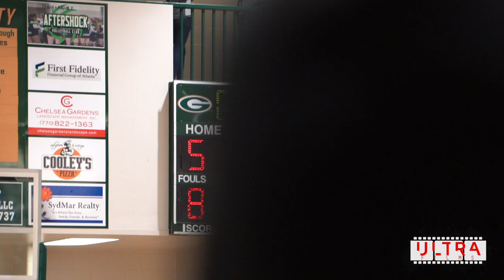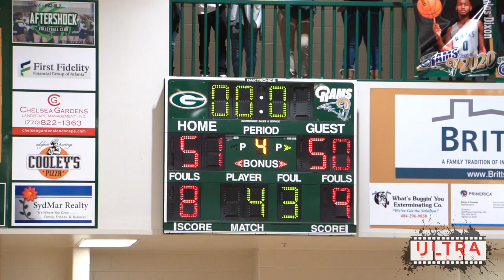THIS RIVALRY GAME CAME DOWN TO THE LAST SHOT!! | Grayson vs Archer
At the time, Archer was the 2nd best team in Grayson's region which this game even bigger, adding onto that the two schools were already rivals. This game came down to the final shot as the game was close all four quarters.